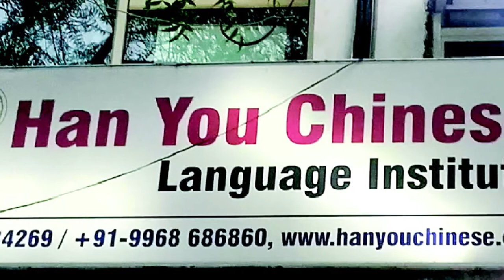CLASS 10th SOCIAL SCIENCE | CHAPTER 21 | वैश्वीकरण